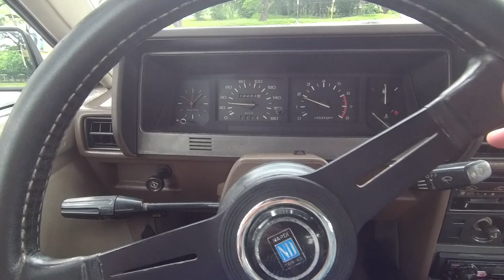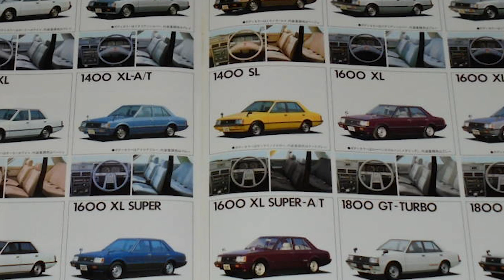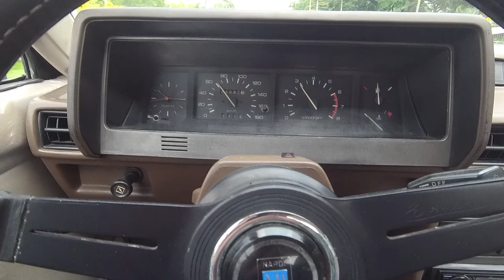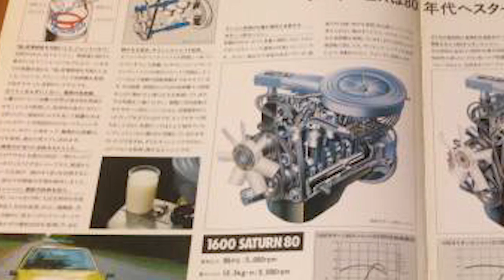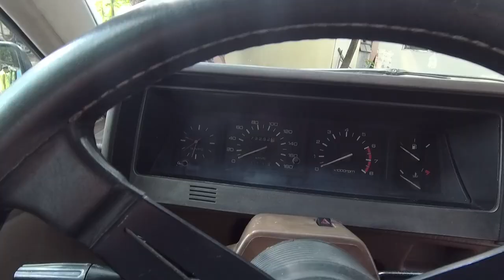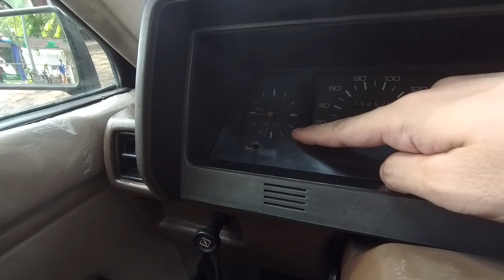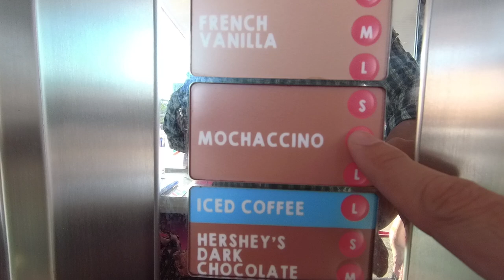1987 Mitsubishi Lancer "Box Type"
Pag ito sinakyan mo, hindi kailangan hintayin ang Thursday dahil throwback ang everyday!